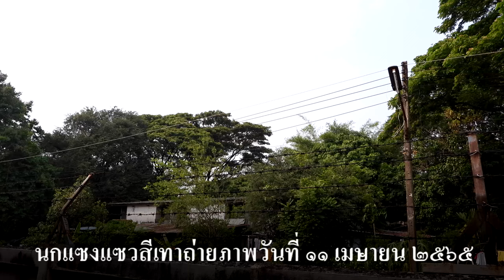นกแซงแซวสีเทา (Ashy Drongo) 2K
Thai Name : นกแซงแซวสีเทา  2K
Common Name : Ashy Drongo
Scientific Name : Dicrurus leucophaeus (Vieillot, 1817)
Status : Common Resident and Winter Visitor
Location : Ubon Ratchathani, Thailand
Date : 11 April 2022
Photographer : Sanit Phokhaphan
Specification : รูปร่างคล้ายนกแซงแซวหางปลามาก แต่หางแฉกไม่ลึกเท่า สีเทาเข้มเกือบดำ หน้าสีเข้มกว่า ชนิดย่อย leucogenis สีเทาอ่อน หน้าผากดำ หน้าและก้นขาว ชนิดย่อยอพยพ salangensis สีเทาเข้มกว่า leucogenis แต่หน้าขาวน้อยกว่า
เสียงร้อง : ก้องดัง "ติ๊ก-วู่-วิต ติ๊ก-วู่-วิต" และ แหบ "แอช-แอช"
ถิ่นอาศัยในพื้นที่ภาคเหนือตอนล่าง : ชายป่า ป่าโปร่ง ที่ราบถึงความสูง 2,565 เมตร ช่วงอพยพอาจพบในสวนสาธารณะ
แหล่งอ้างอิง : คู่มือดูนกหมอบุญส่ง เลขะกุล นกเมืองไทย และหนังสือนกในเมืองไทย เล่ม 4 รศ.โอภาส ขอบเขตต์